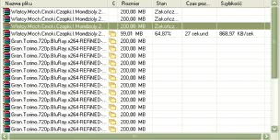Prędkość neta...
Prędokość neta + rs premium...  a miało być 128 kb/s ;P